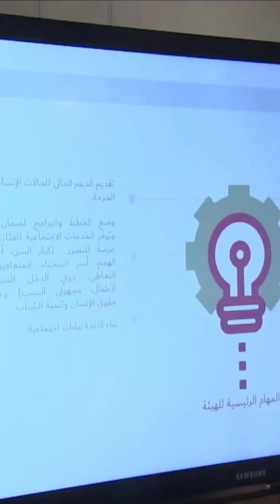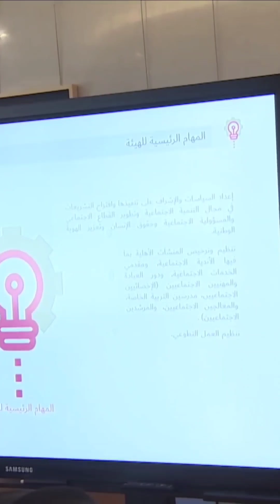Sheikh Hamdan Fazza Visits Community Development Authority Headquarters Throwback